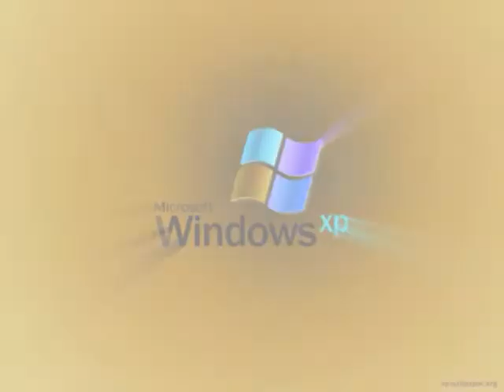Windows XP Enhanced with ES-PC Combo